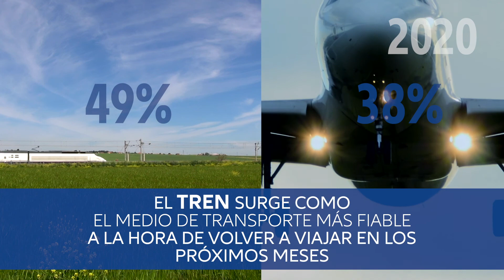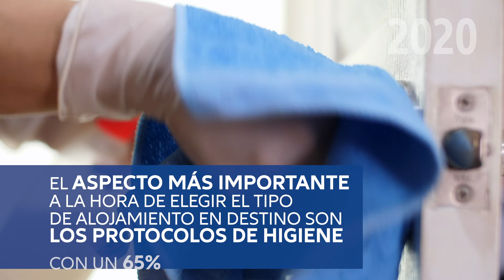Estudio Insights Lab | Viajar en 2020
¿Cómo ha afectado la COVID-19 a los viajeros españoles?

El estudio Insights Lab revela las principales tendencias en viaje, tras la aparición de la COVID-19.